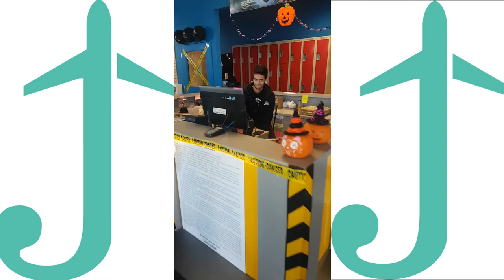First Vlog to Ubisoft Entertainment Center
I had people requesting to know more about me outside of the trading videos so I decided to start Video logging.

Let me know what you would like to see.